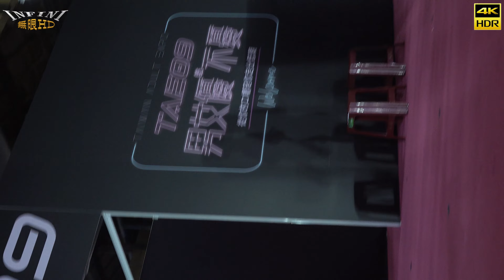【無限HD】2023 TAE 野球拳 楪可憐 日向真凜 榮川乃亞 森澤佳奈 丟原味褲(4K HDR)